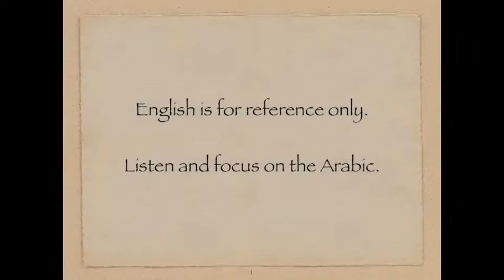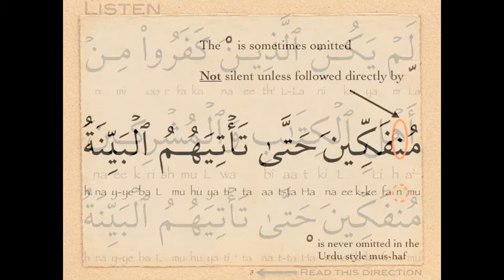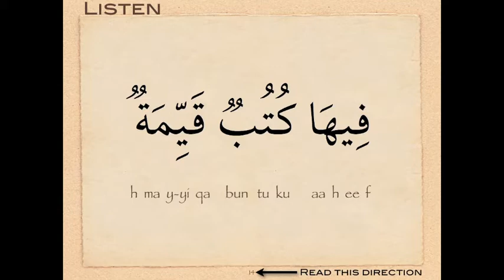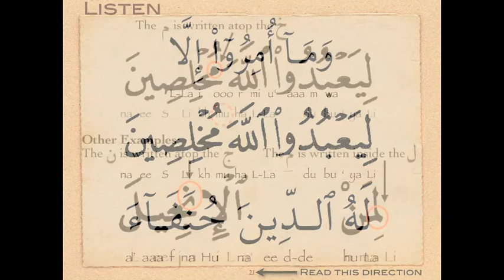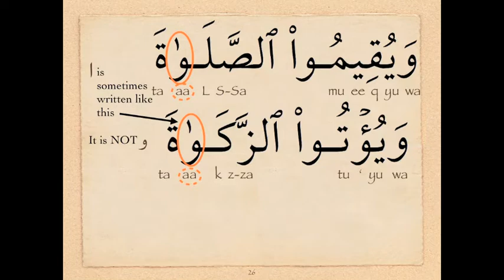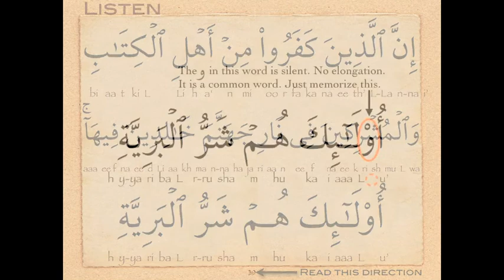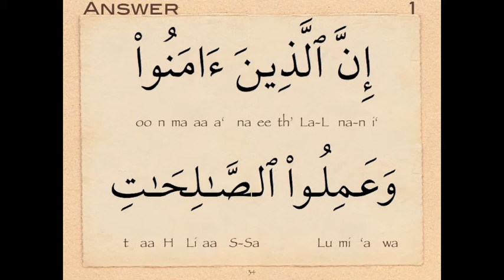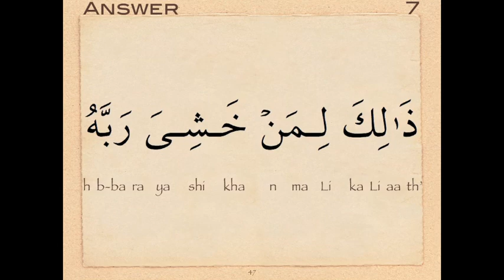Arabic Reading Immersion Course - 16 Practice البينة Bayyinah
Immersion style lessons that emphasize listening, repetition and practice over traditional academic structure.